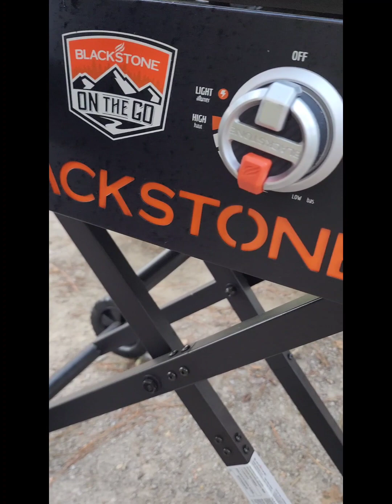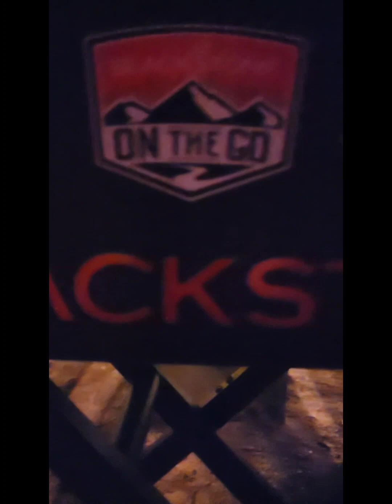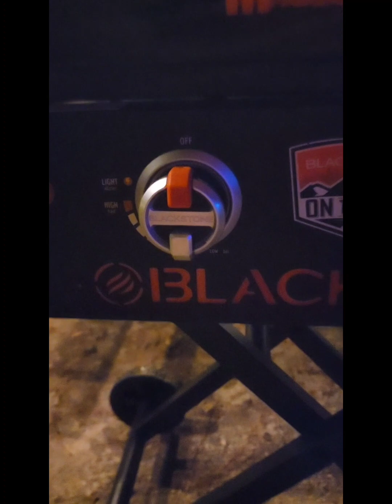BLACKSTONE ON THE GO Reids Father's Day Gift! Great for family camping trips!blackstone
Reid put this Blackstone" On the go" griddle  to the test this past weekend on a family camping  trip to Clear Springs  State Park in Mississippi. He made breakfast burritos and  bacon the first morning, and his famous "panda" cakes  Sunday morning with sausage, bacon, toast, and hashbrowns. It was all so good!  Father's  Day he made smash burger tacos and hamburgers, but I didn't  get any pictures that day. The griddle  also does great toasting buns for hamburgers  that we cooked over the campfire.  Overall, a great addition  to our camping  gear, especially  if you're cooking for a big family like ours. Now he's just trying  to figure  out how to haul it on our car camper. It folds up nicely and would be great stored on a rack in the front by the storage box or on a hitch rack on the back. We'll  see what he comes up with.